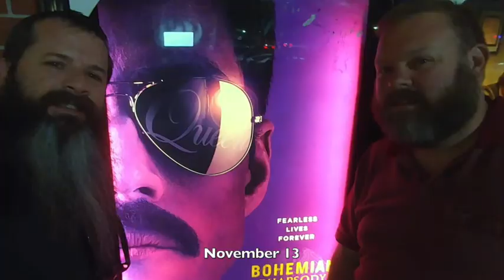The History of Richard Dale 2018 part 6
A video of photos of me, my family, and friends.